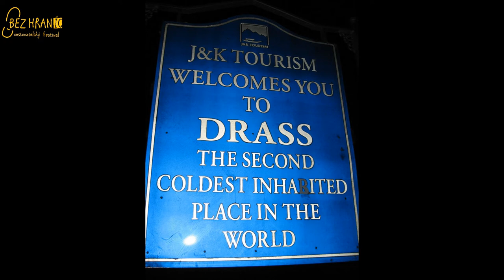Petra Pogányová: Himaláje - 3 krajiny, 3 príbehy | záznam z festivalu Bez hraníc 2020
ℹ️ Ako sme sľúbili, postupne vám prinesieme záznam vybratých prezentácií z festivalu Bez hraníc 2020. Videá budeme uverejňovať vždy v sobotu.

Dnes vám prinášame prezentáciu výbornej horolezkyne a cestovateľky Peti Pogányovej. V piatok 6. 11. rozprávala o Pakistane, Indii a Nepále, 3 himálajskych klenotoch. "Stopom, vlakom, peši. Najkrajšie treky a pre každého!" :)
Petru lákajú trasy nevyšliapané davmi turistov a ciele svojich výprav si vyberá aj podľa toho, či sa tam nachádzajú hory, ktoré nadovšetko miluje. Vždy nedočkavá, kedy si na plecia hodí ruksak a vydá sa v ústrety diaľkam, horolezkyňa, skialpinistka, povolaním lyžiarska inštruktorka a sprievodkyňa v outdoorovej cestovke. Rada vymýšľa a miluje chilli jedlá …